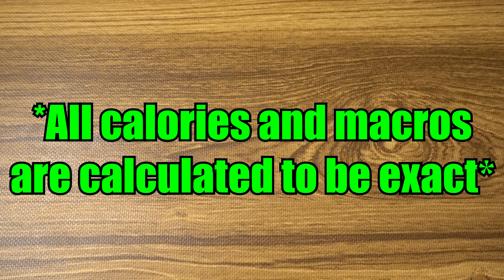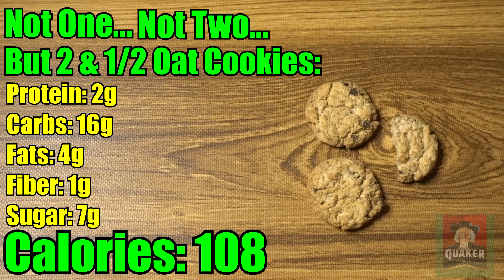What 100 Calories of Cookies Looks Like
What 100 calorie of cookies looks like

Have you ever wonder what 100 calories of cookies looks like? Well, wonder no more! In this video, you will witness six different types of cookies weighed correctly and properly to meet 100 calories! Be aware though, the portions may surprise you!